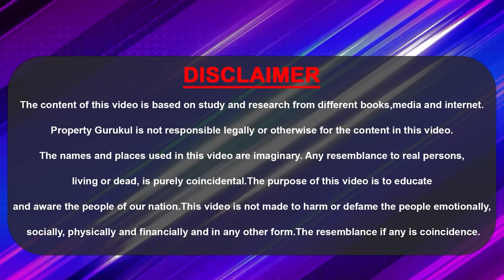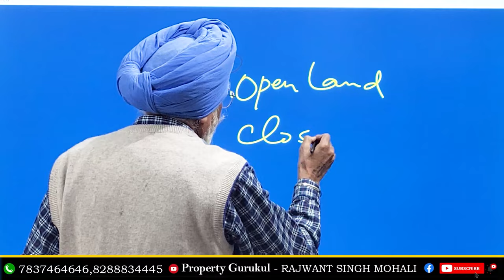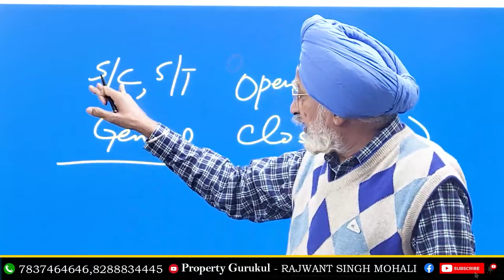Buy Property in Rajasthan No Restriction | Rajwant Singh Mohali | Property Business Investment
Watch this video to learn to buy property in Rajasthan with no restrictions!

Rajwant Singh Mohali, THE DIRECTOR AT PROPERTY GURUKUL, has more than 28 years of practical experience in the real estate business.
He has written " Property Karobar se Khushhali " is in 3 languages i.e Hindi, Punjabi, and English, and the 2nd book is "Property Guru" which is in Punjabi. "Not Mad So bad", "Property DNA" is among his other books.